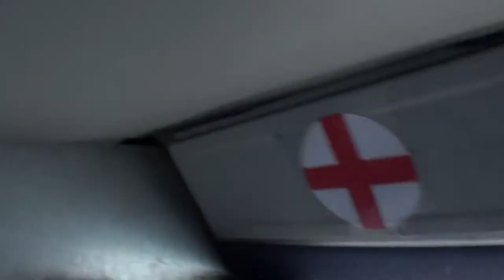27.04.2014 - Тандем Игорь - azov-sky.com.ua